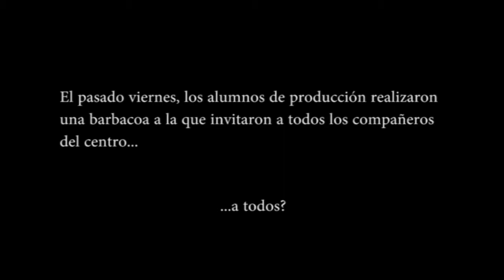Corto - Phantom Revenge (Nestor Almendros)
IES Nestor Almendros... 2013. los alumnos del ciclo de Produccion organizan una barbacoa con los demas ciclos pero se olvidan de invitar al de sonido por pensar que son mala gente... y tienen razon... su vengnza sera terribleeeee